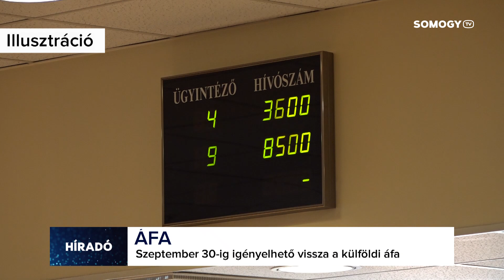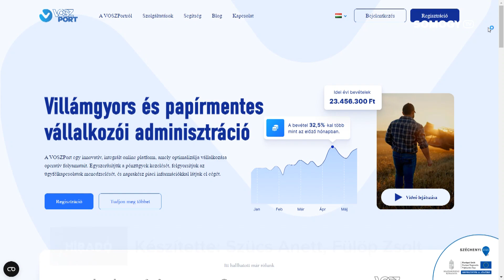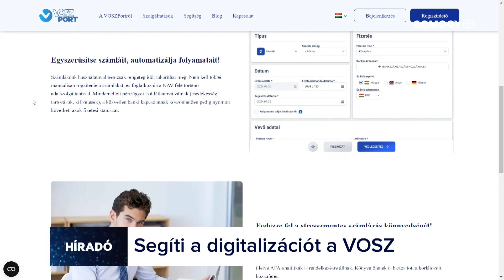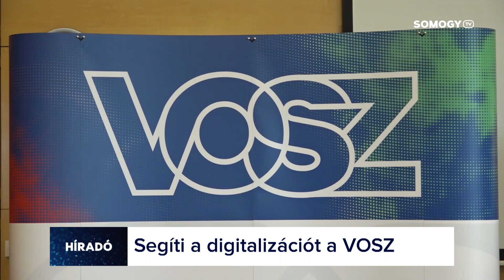Somogy TV - Híradó - 2024.09.25.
Mai Híradónk tartalmából:

 - Közös sajtótájékoztatót hívott össze 4 Csurgó környéki település vezetője a dél-somogyi városban. Mint elhangzott: tarthatatlan helyzet alakult ki a közös önkormányzati hivatalban

 - A MATE Kaposvári Campusa is csatlakozott a Pannónia Programhoz

 - Vállalkozói fórumon tájékoztatták a kaposvári és a somogyi cégeket a legújabb, innovatív fejlesztésekről